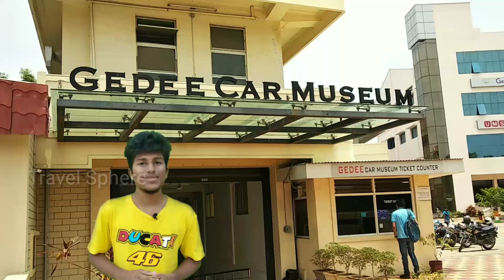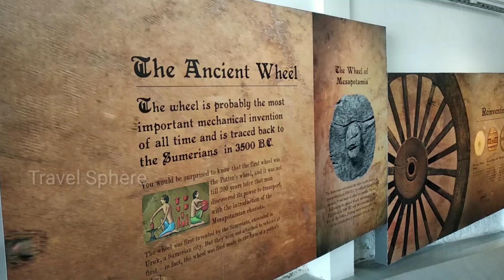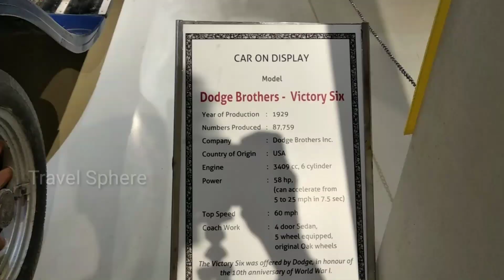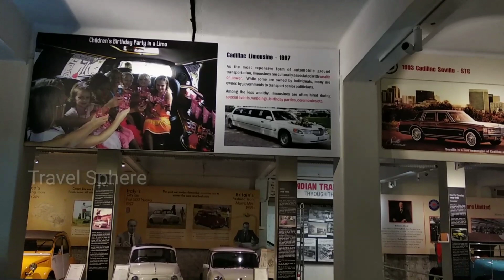Vintage Car Museum - Gem of coimbatore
Hello friends,

The car collection has been categorized into few sections. The unique car section has five cars which revolutionised and influenced automotive technology such as Benz  Motowagen(The ever car in the world), Ford T-Series (The first mass production car in early 1990), The Volkswagen beetle(First rear engine car) Hitler's people car, and the Morris mini(The forerunner of today's car)